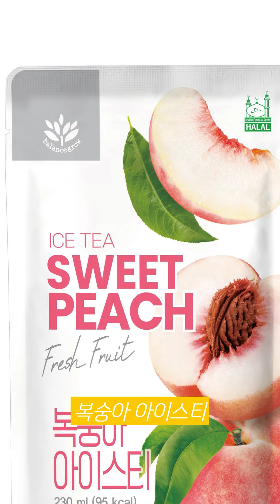편의점 아이스 파우치 커피 에이드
편의점 관련 제품을 총판합니다.
 다양한 아이스 파우치 커피 음료가 있습니다.
편의점에서 판매하는 230ml 커피 3종(아메리카노, 헤이즐넛, 블랙), 그리고 과일 에이드 제품인 복숭아티, 블루레몬에이드, 청포도에이드, 망고에이드, 수박에이드, 딸기에이드, 석류에이드, 블루베리에이드, 캐모마일프레쉬가 있습니다. 편의점은 물론 PC방, 수퍼 등 다양한 곳에서 판매할 수 있습니다. 가정이나 사무실에도 많이 드십니다. 그리고 대용량 제품 블루레몬에이드 1.5L, 뱅쇼에이드 1.5L, 캐모마일릴렉스 1.5L가 있습니다.
대용량 제품은 가정이나 업소, 그리고 사무실에서 사용하기에 적합합니다. 마개가 달려있어 드시고 냉장 보관하시면 됩니다. 그리고 다양한 컵꿀차와 컵커피를 판매합니다.
겨울에는 컵커피, 다양한 꿀차( 한라봉유자꿀, 생강꿀, 모과꿀, 홍삼꿀, 레몬꿀 등)를 컵제품과 대용량 업소용, 그리고 케이스를 판매합니다.